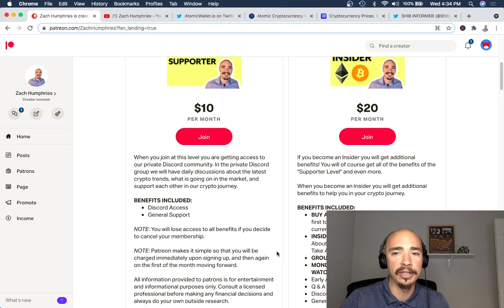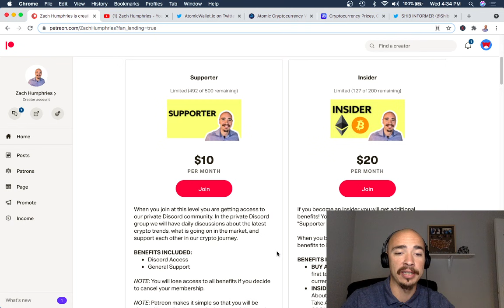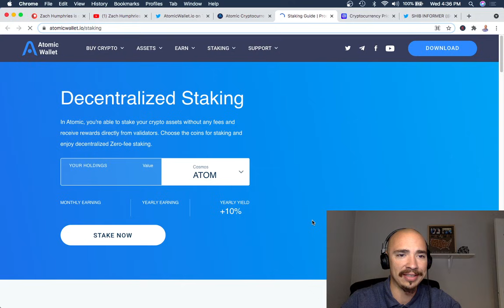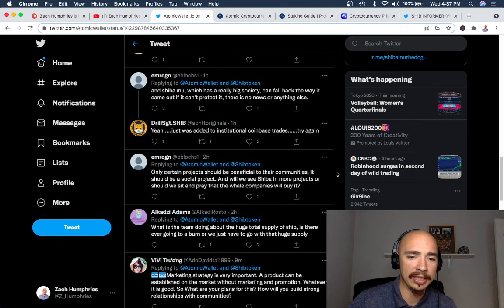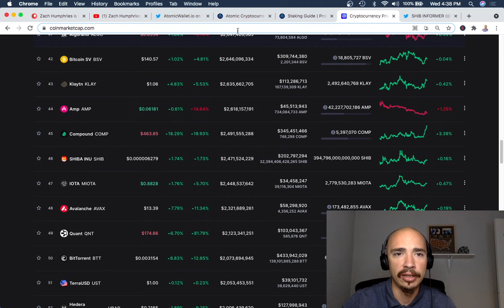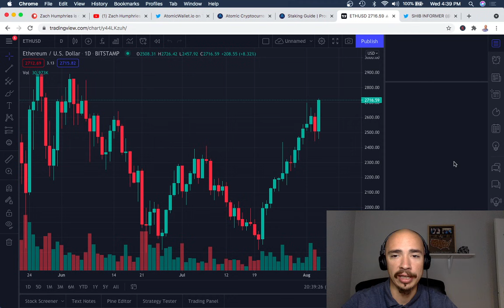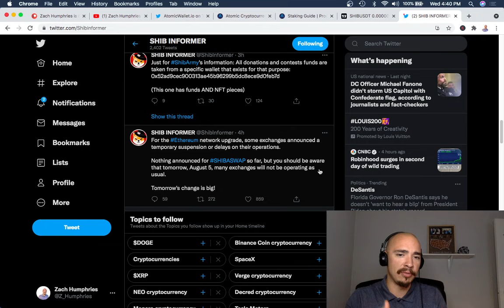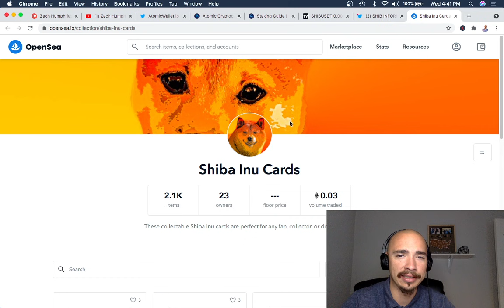SHIBA INU UPDATE! AMA EVENT WITH ATOMIC WALLET ON AUGUST 6TH!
This Shiba Inu Update discusses the next AMA event with Atomic Wallet on August 6th at 11AM UTC. Rewards for the best questions are $500 SHIB at the AMA event for Shiba Inu this Friday. SHIBA INU UPDATE also covers the latest price of shiba inu and where we see the price going here in the near future. Shiba Inu continues to be involved. This update about Shiba Inu is a big update discussing the upcoming AMA event with Atomic Wallet!